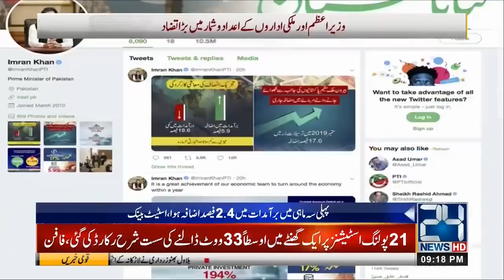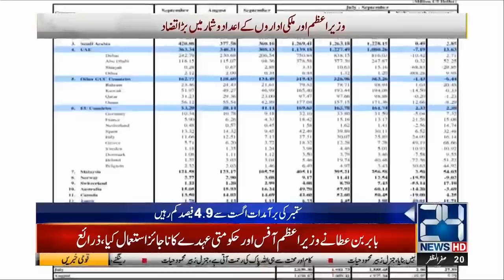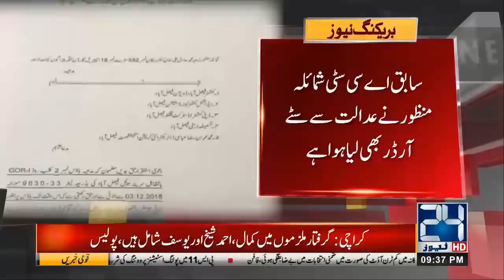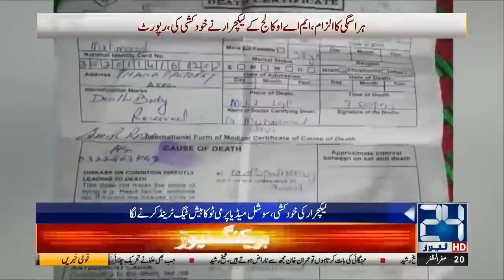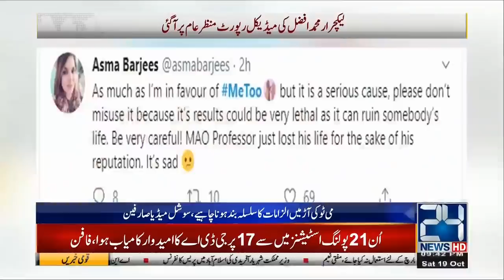News Bulletin | 9:00pm | 19 Oct 2019 | 24 News HD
Latest Updates on Prince William and Kate Middleton visit to Pakistan including Lahore and Islamabad. The Duke and Duchess of Cambridge Royal Tour and Visit of Pakistan

24 News HD is one of the leading news channels of Pakistan bringing you the latest current affairs from Pakistan and around the world.  Live National Assembly and Senate Session.